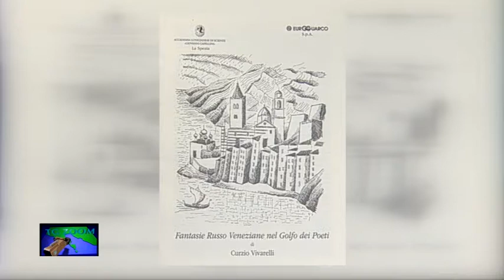Tg Zoom - Accademia Capellini, mostra di Vivarelli 24-05-2017